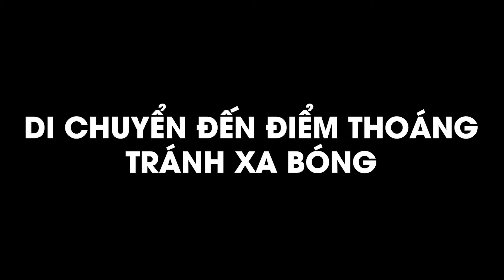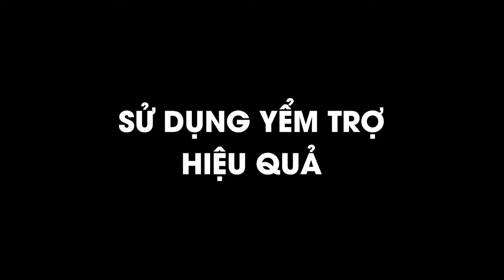Top 4 mẹo quan trọng khi di chuyển với bóng || Bóng rổ TV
Di chuyển không bóng vốn là một khái niệm tấn công rất cơ bản, giúp các bạn có thể ghi điểm một cách hiệu quả kể cả không có bóng trong tay. Ngày nay, các bạn trẻ thường hay bỏ qua khái niệm này, khiến cho khả năng ghi điểm của các bạn không được đa dạng, và thiếu chủ động trên mặt trận tấn công.
Sau đây, hãy cùng Bóng Rổ TV điểm qua Top 4 mẹo quan trọng giúp bạn di chuyển không bóng hiệu quả ở trong video dưới đây nhé!